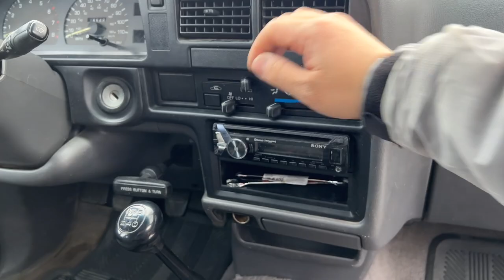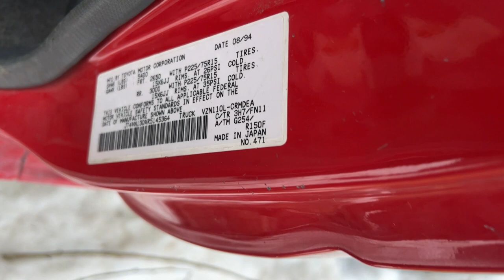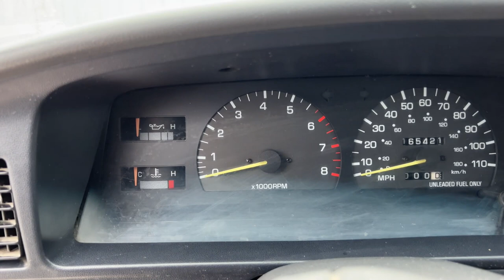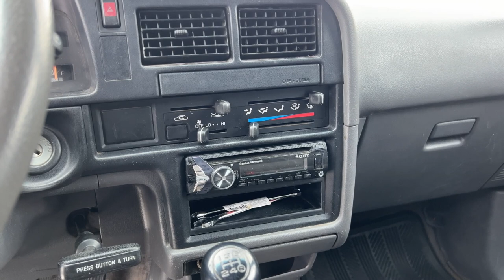I BOUGHT ANOTHER TOYOTA PICKUP | THE BEST YEAR | "1994 DREAM TURCK"